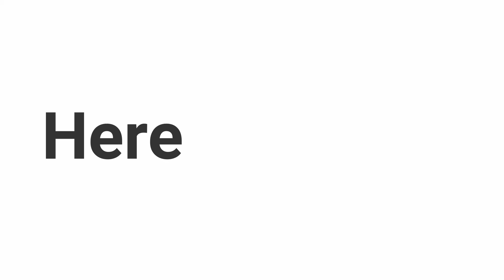Totally Naked No.156